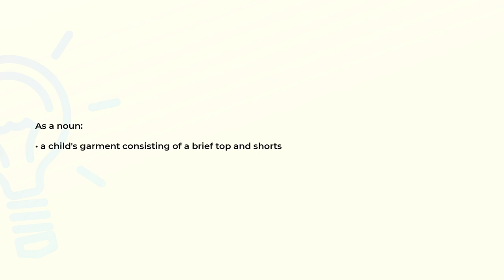What is the meaning of the word SUNSUIT?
Definition and spelling of the word SUNSUIT.

(00:00) Intro
(00:07) As a noun
(00:15) Spelling

As a noun (00:07):
• a child's garment consisting of a brief top and shorts